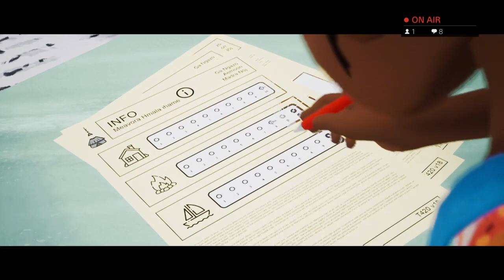Tchia - Most realistic Bureaucracy in a videogame!